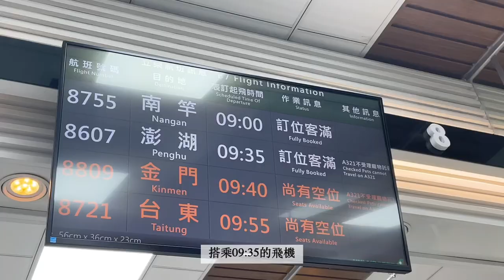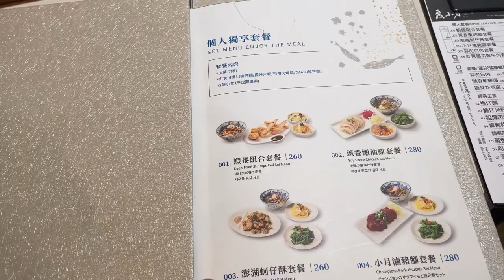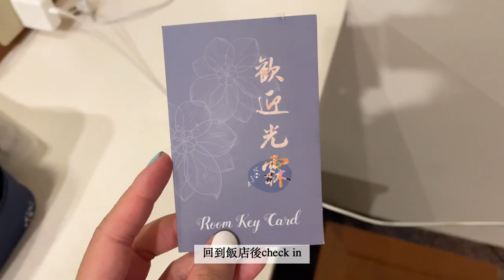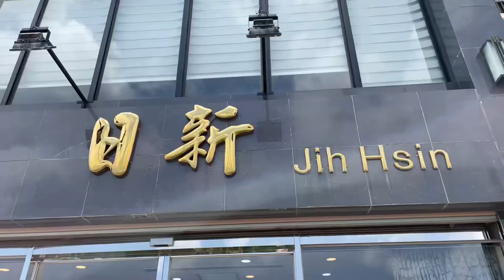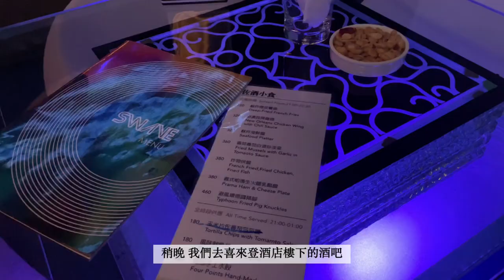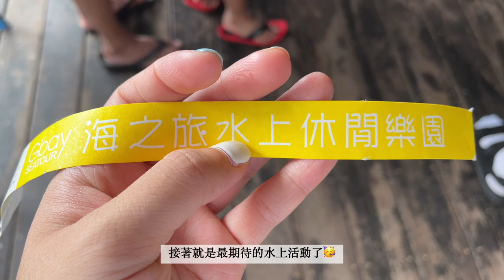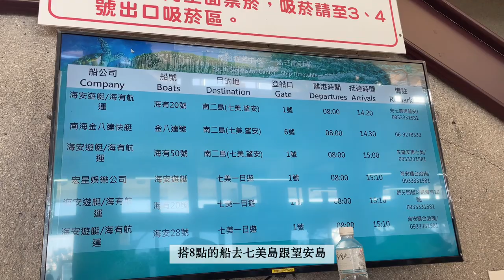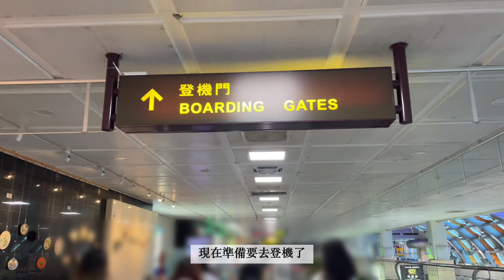(SUB) 旅遊｜🏝跨海大橋、吉貝島水上活動、七美島雙心石滬、望安島、夜釣小管、隘門沙灘BBQ｜澎湖Vlog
💻Editing program VLLO
📷Camera iPhone12

🎵Music
Vllo - Love you I do
샛별 - Strawberry flavor love